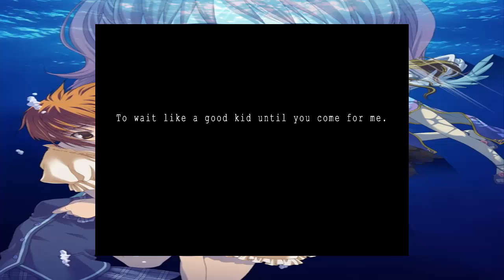Ever 17: The Out Of Infinity Blind Ep 18: Sara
I honestly think this one isn't as boring as the first few days of the other routes